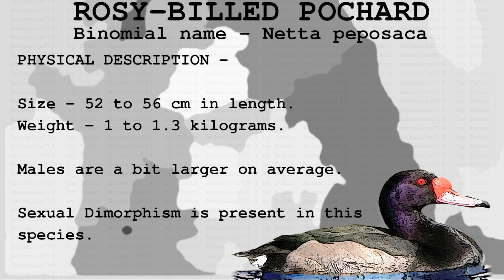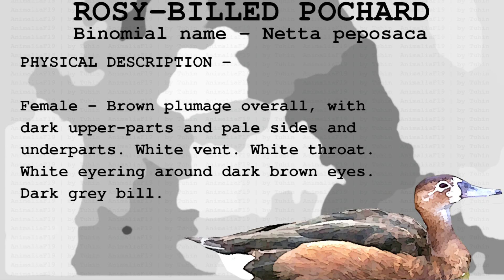ROSY-BILLED POCHARD - Range, Food, Call, Breeding, Habitat, Facts